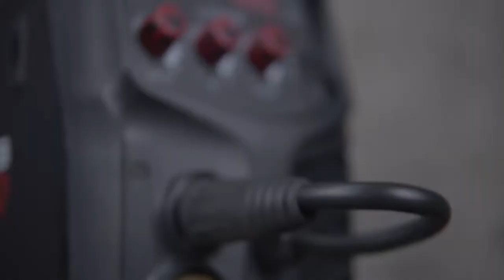Unimig Viper 185 Mig/tig/stick Pack *welder, Aluminium Spool Gun, Wire, Torch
WHAT YOU GET:
VIPER™ 185 MIG/TIG/STICK Bundle Includes:
1 x VIPER™ 185 MIG/TIG/STICK Welder (with Life Time After Sales Machine Support)
1 x 150A Spool Gun, PLSP150A
1 x 0.5kg Spool ER5356 Aluminium Wire, 0.8mm
10 x Binzel Aluminium Welding Tips, 1.0mm M6
1 x 4m SB15 MIG Torch
1 x 4m Twist Lock Electrode Holder
1 x 300 Amp Earth Clamp & Lead
1 x Twin Gauge Argon Regulator
1 x 2 Metre Gas Hose Complete with fittings
1 x Operating Manual
FEATURES:
The VIPER MIG 185 is a 3-in-1 inverter-based machine, that allows you to perform MIG, TIG and STICK welding all on one machine.
The MIG function allows you to weld with both Gas Shielded and Gas-less wire applications, providing MIG welding capabilities across a range of metals including mild steel, stainless steel and aluminium
10 AMP domestic plug, making it the ultimate welding machine for the home workshop and DIY use.
Step-less adjustment of voltage and wire feed control ensures easy setting of welding parameters
Thermal Overload Protection prevents machines from exceeding a safe operating temperature.
Voltage Reduction Device prevents voltage overloading, protecting user and machine.
Stick welding (MMA) welding capability delivers easy electrode welding with high-quality results, including cast iron and stainless.
Wire Inch gives easy feeding of the wire during set up without gas wastage
MMA is also supported with the capability to run electrodes up to 4.0mm, perfect for jobs where access to a gas cylinder is unavailable.
Two-year warranty.
Features 150A Spool Gun
The Binzel style 150 AMP Spool Gun has been engineered for maximum performance when MIG welding softer wires, such as Aluminium.
The torch has a built-in wire spool and wire feeder, which reduces the distance that the wire needs to travel. This gives you a more consistent wire speed and reduces the risk of any bends or ‘bird-nesting’.
Clear plastic housing allows for full visibility of all moving parts. You also have a clear view of your wire spool, so that you know when you need to replace it.
The DURAFLEX™ Performance Cable system on this torch gives you awesome cable flexibility, with the highest heat and abrasion resistance. The outer cable jacket is constructed from cross-linked polymers, providing a tear-proof outer layer with a burn threshold of 375°C.
The motor is rated for a minimum service life of 1000 hours.
Rear Cable Support: an extra-length cable-support system give you smooth and consistent wire feed no matter the angle you come in at.
Compact and ergonomic design.
Euro connection.
9-pin electrical connector.
0.8mm U-groove roller.
Features ER5356 Wire
Precision layer wound aluminium MIG wire 5% Mg is considered to be the most commonly used aluminium wire.
5356 filler metal is the most common aluminium alloy for general purpose welding and is typically used in the construction industry in fabricating truck trailers, small fishing boats, and any 5000 series alloys. Good for general aluminium fabrication and repairs, bullbars and rollbars and boat building
Consistent feed ability is accomplished through the use of advanced wire drawing technology.
Precision layer wound, double diamond shaved wire.
Offers outstanding corrosion resistance.
The major element in 5356 wire is 5% magnesium.

Bundle Has Aluminium Spool Gun, Wire, Tips
3 In 1 Machine: MIG/TIG/Stick
VRD: Voltage Reduction Device
Burnback Adjustment
Wire Inch
Thermal Overload Protection
10 Amp Plug
Gas And Gasless
Step-Less Adjustment
Two Year Warranty